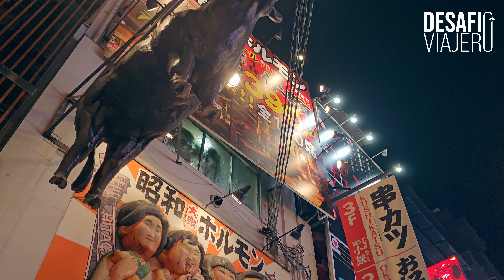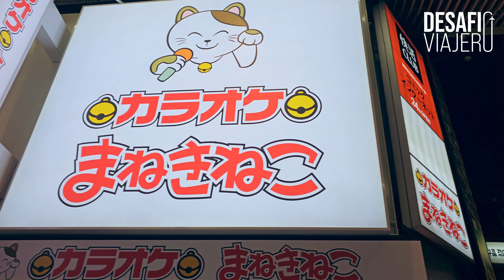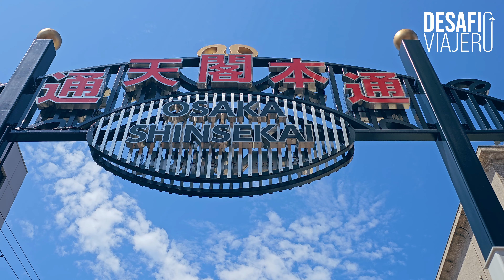La ciudad más retrofuturista del mundo: OSAKA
Bienvenidos a la aventura más sabrosa y emocionante de Japón, ¡Osaka! 🇯🇵 En este video, te llevaremos a un viaje por esta ciudad llena de sabor, cultura y diversión. Desde probar el sushi más fresco en el mercado Kuromon hasta maravillarnos con los impresionantes rascacielos iluminados de Dotonbori por la noche, Osaka tiene algo para todos.

Descubre los deliciosos takoyaki, explora el Castillo de Osaka con su historia fascinante y siente la energía de la vida nocturna en el distrito de Minami. ¡No te pierdas la oportunidad de disfrutar de la amabilidad y hospitalidad de los osaquenses mientras exploramos esta ciudad única en su género!

Así que prepárate para un emocionante viaje lleno de risas, sorpresas y, por supuesto, mucha comida deliciosa. ¡Osaka te espera con los brazos abiertos y una sonrisa en el rostro! 🌆🍣😄"

Produción musical: Nuevos Descubridores SL